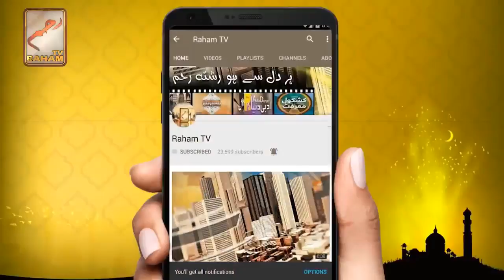Insan nijat kasy pa sakta hai-RahamTV